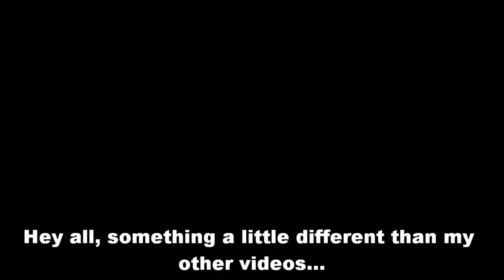SKYRIM SECRET ULTIMATE SHOUT & GREYBEARDS DANCING!!!